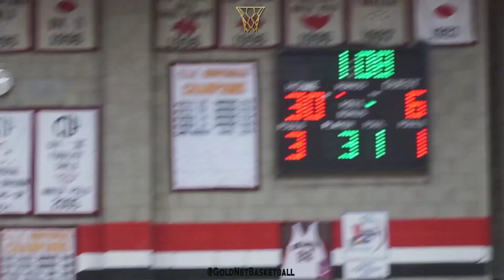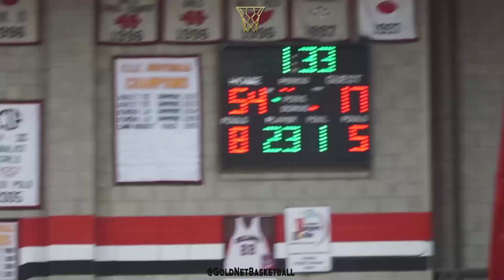HD Chino Hills v Mater Dei - ULTIMATE Mix w/ Multiple Angles CIF Semi Finals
CHINO HILLS DOMINATES MATER DEI

The Chino Hills Huskies proved once again why they are Number One in the Nation. Facing off against a talented Mater Dei basketball team, the Chino Hills Huskies came into the CIF Semi-Finals with swag and absolute composure.

Lead by Lonzo Ball, LeAngelo Ball and LaMelo Ball, the Huskies were able to put up over 100 points against the Mater Dei Monachs. From the start of the game the Huskies gave clear examples as to what a championship team looks like. Not only are they stacked containing a squad with the Ball brothers, but they also have crucial key-role players including the versitile, Draymond Green like, Elizjah Scott (#0) and blocking machine Onyeka Okongwu (#21).

The game was fun, energetic and full of excitement with the assist of the Huskies’ sixth man, their crowd. The crowd was involved in each play and every aspect of the game. Whether it was a bad call or a half-court ally-oop dunk, the crowd expressed their emotions which energized their players to compete at an A-1 level.

After witnessing a complete and total destruction of Mater Dei’s Monarchs, it’s hard to say that there exists a team that can defeat the Chino Hills Huskies. It will be interesting to watch how the Sierra Canyon Trailblazers prepare for their upcoming championship showdown against the Huskies hosted at the Honda Center in Anaheim, Ca. Number One in the Nation vs Number Eleven in the Nation. This should be an epic battle!

Who do you see taking home the gold? Will the Huskies remain the Inland Empire’s King of the Hills? Or will Trailblazers expand their territory and become the Nation’s Number One Team?

Facebook.com/GoldNetBasketball
YouTube.com/GoldNetBasketball8

Video & Article by: Gold Net Basketball
                                  Sam Briones (@goldnetsam)
                                  Rick Montanez (@goldnetrick)